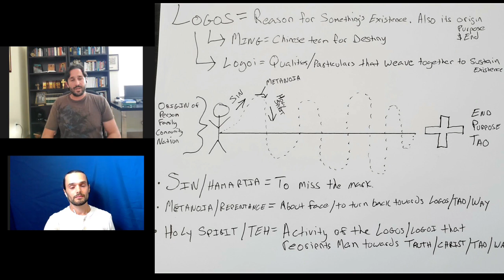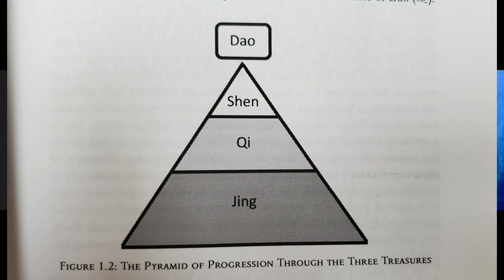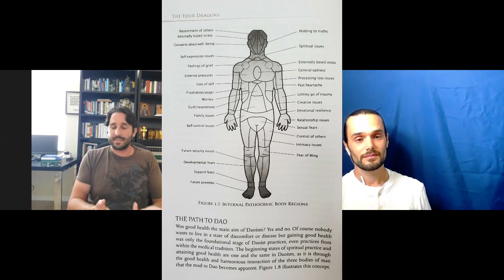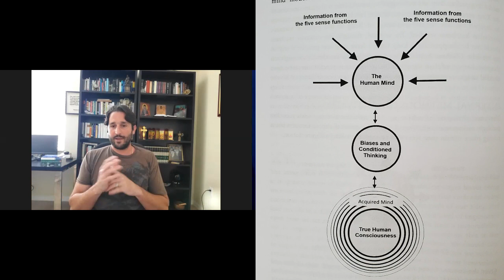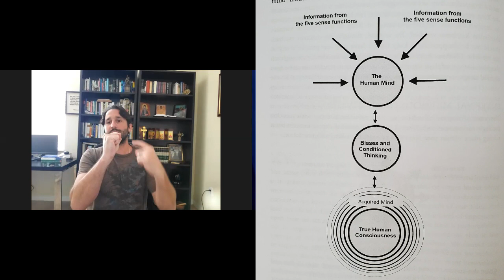Discovering the Eternal Logos (Word) in the Tao w/ James Kourtides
@JAMESKOURTIDES  reveals how the ancient Eastern writers intuited the eternal Logos (Word) of God as the Tao (the Way) hundreds of years before the full revelation of the Logos in Christ. James shares his full-circle journey from Greek Orthodox Christian upbringing to modern philosophy at university to Eastern practices and a restored embrace of his Christian roots.

The Taoist concepts of Order/Chaos, made popular recently by Jordan B Peterson and others, are described in an attempt to understand the correlations with the concepts of Christian cosmology - heaven/earth and time/space.

- YouTube: enter a comment in a video. I do my best to respond all of the comments I can, especially the insightful and encouraging ones ;)

EASY WAYS TO HELP OUT

My name is Derek J Fiedler. I live in rural Northern California. I'm a husband, father, creative artist, and conversationalist. I publish stories, articles, music concept albums, and video essays. Along the way, I share some of the conversations and research - like film analysis, book insights, and symbolic interpretation - that help me understand reality more clearly and improve my storytelling.